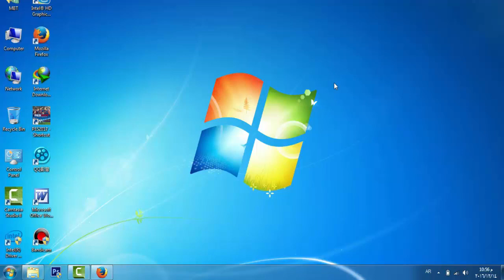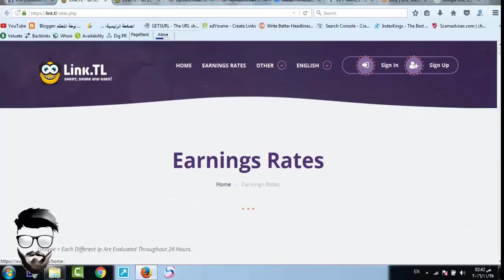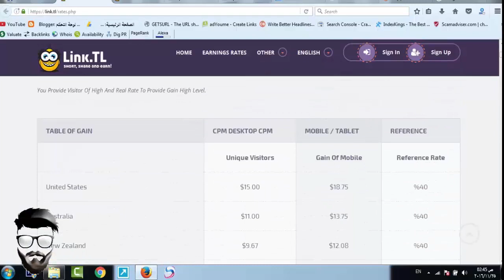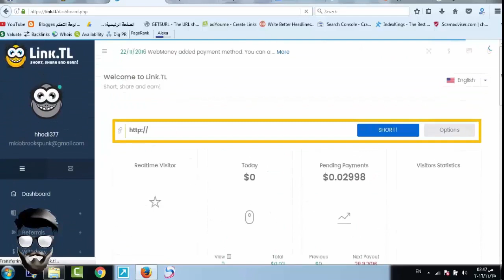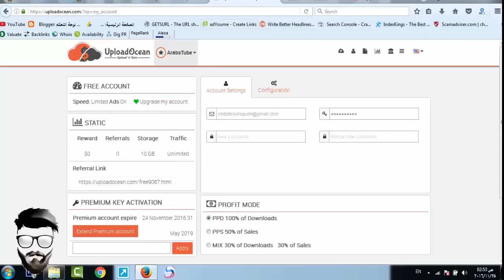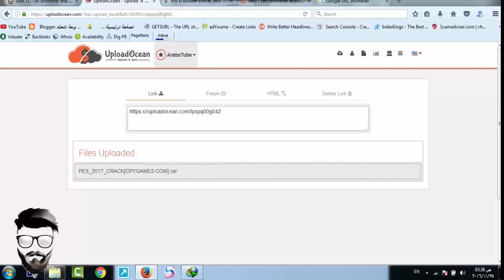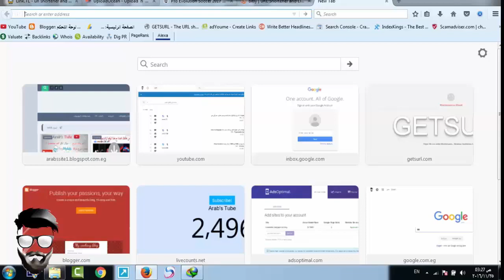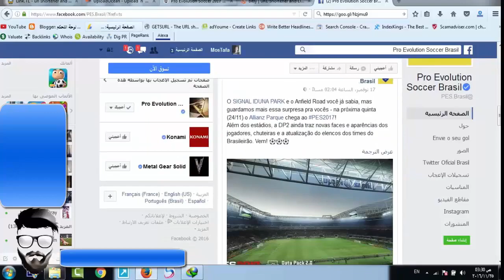الشغل على الانترنت 300 دولار يوميا Make a Profit From Internet